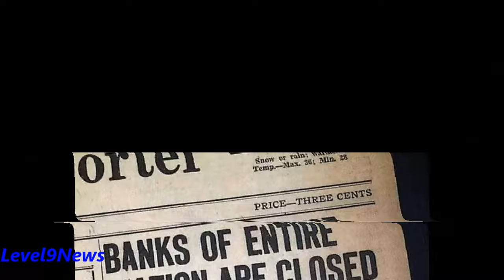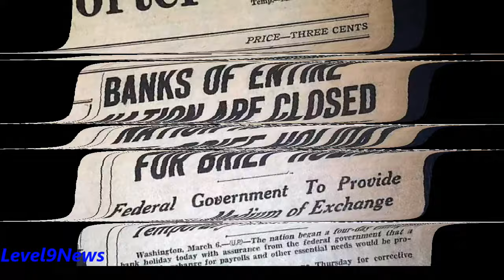BANK HOLIDAY ON THE HORIZON…THIS MAY BE THE GREAT RESET [Part 1]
Follow me on: Bitchute.com/level9news
                          Rumble.com/level9news

THIS Bank Holiday Will Be Like Nothing We’ve Seen.
The CrowdStrike debacle recently which seems to have been a giant smokescreen to divert the Peoples concerns around a massive financial crisis.  I am more concerned than ever that this was a test run for a C2 takeover and confiscation of the American peoples assets – including funds on deposit with the banks. This ‘Bank Holiday’ looming on the horizon will be The Great Reset. With the widespread internet outages globally my question is, were these ‘coincidences’, misdirection or a test run of something more ominous coming down the pipe. Jade II’s three main modules, Prodigy, Format and Parka  are capable of force managing a collapse on the scale we may be looking at.  They are moving toward the automation and digitization of everything.